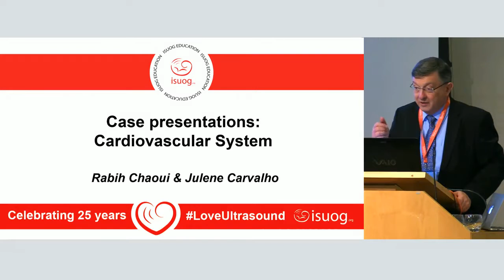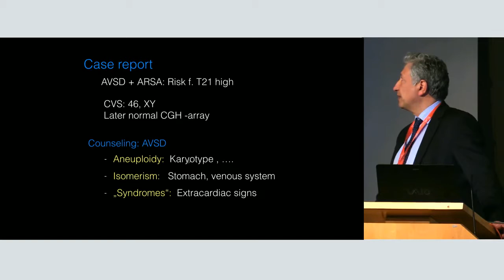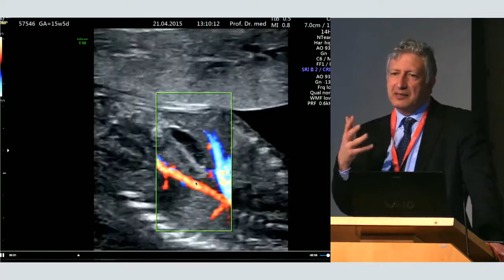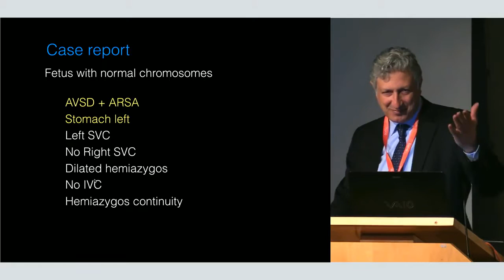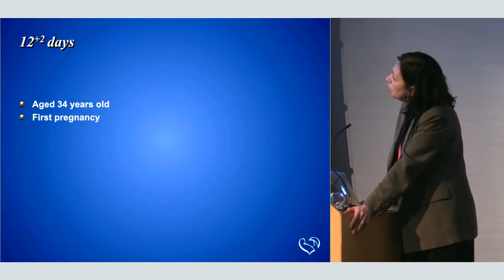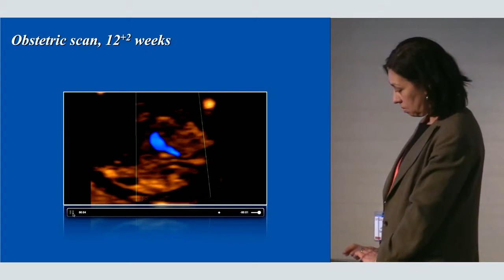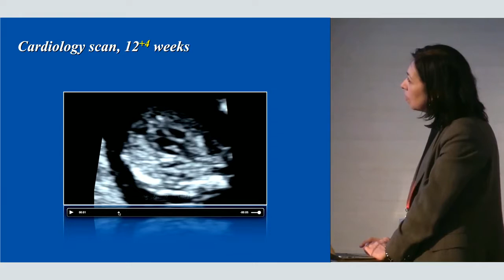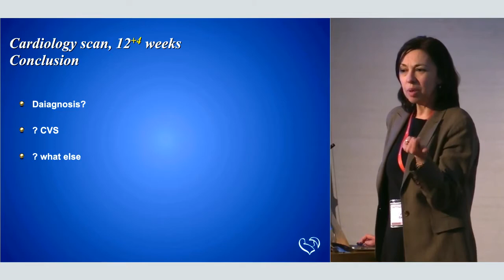1 06 Case presentations